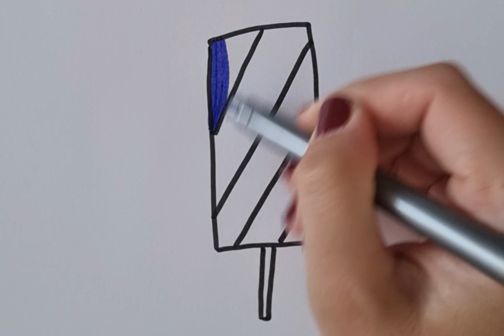Draw easy Colorful ice cream How to draw easy Coloring and painting together with me